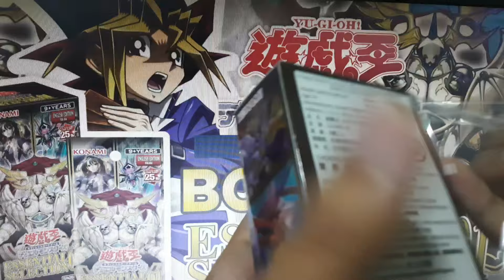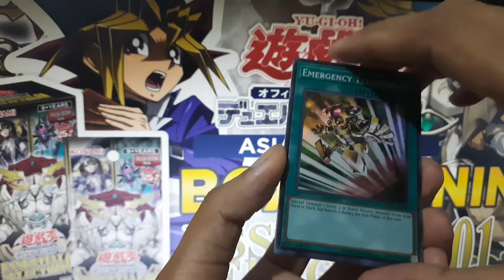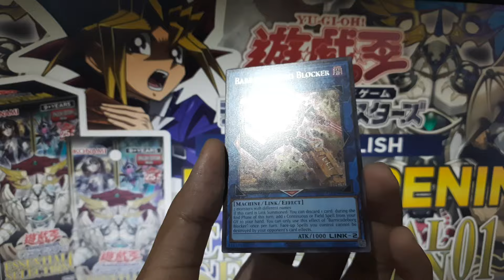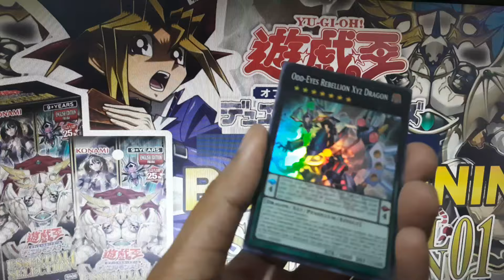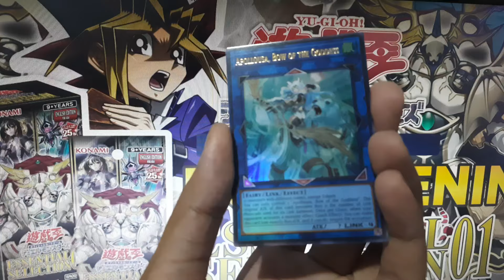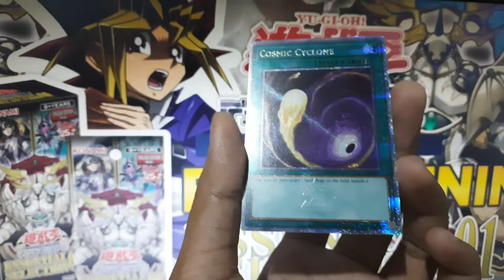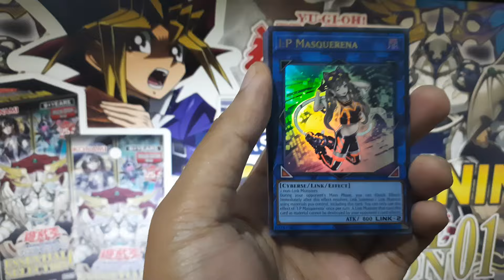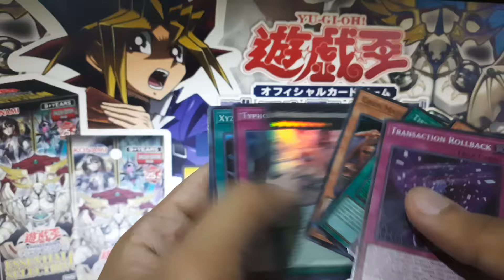opening ESSENTIAL SELECTION 01| Yu-Gi-Oh! OCG Asia English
Hai, bagi sobat Gatcha yang ingin membeli hasil brewekan bisa langsung kunjungi Link di bawah ini:

Tokopedia. FATHUR CARD SHOP

yugioh
yugioh world championship 2023
yugioh banlist
yugioh 25th anniversary
yugioh countdown
yugioh cards
yugioh worlds
yugioh announcement countdown
yugioh announcement
yugioh reddit
yugioh archetypes
yugioh anniversary countdown
yugioh adidas
yugioh age of overlord
yugioh arm thing
adidas yugioh
adidas yugioh shoes
atem yugioh
are yugioh cards worth money
yugioh banlist 2023
yugioh blog
banlist yugioh
best yugioh cards
banlist yugioh 2023
banlist yugioh 2022
yugioh countdown website
yugioh characters
yugioh card maker
yugioh dark magician